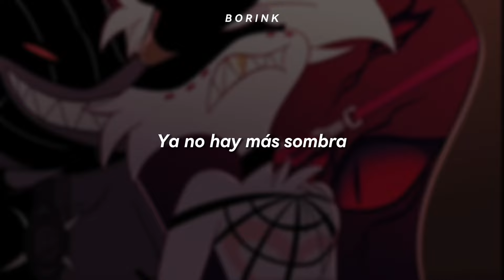CALOR ║ ANGEL DUST ║ POISON hazbinhotel (cover parodia Borink)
Algunas palabras pueden ser sensibles para Youtube